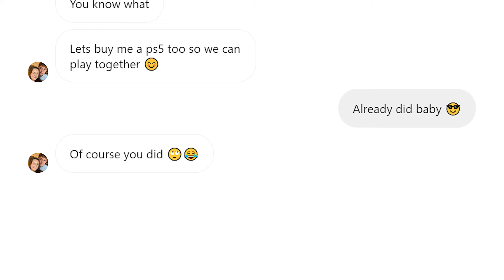How to SELL Art And Become Rich!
I sold my girlfriends art and she was SHOCKED when she found out!